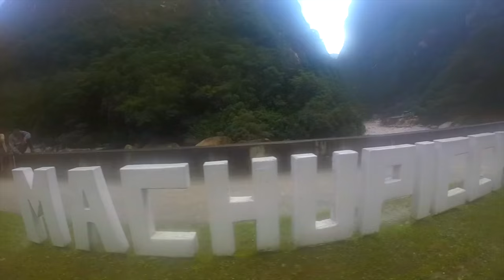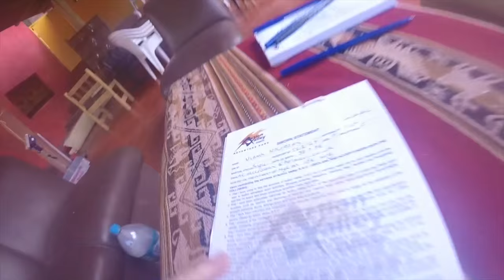Peru, Spring Break 2016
2 weeks in Peru.
Visits to Lima, Cusco, Ollantaytambo, Machu Picchu, Puno, and the Oros floating Islands.
Featuring the cat park in San Isidro, Lima
Drive along tributaries of the Amazon river
Markets in Cusco
The Wild Rover Hostel in Cusco
Collectivo to Ollantaytambo
Inca ruins in Ollantaytambo
Machu Picchu and Huanya Picchu
Highest gravitational Irish pub in the world, Cusco
Bungee jumping at Adventure Valley, Cusco
Viator overnight tour to the floating Islands
Lake titcaca, the highest gravitational lake in the world.

Thanks to everyone who I met along the way, Danielle, Steve, Dennis, Matt, Ineke, Aldo, Georgé, Linnéa and everyone else!